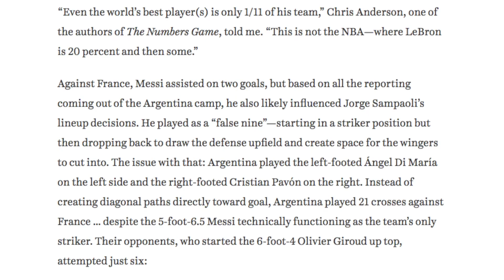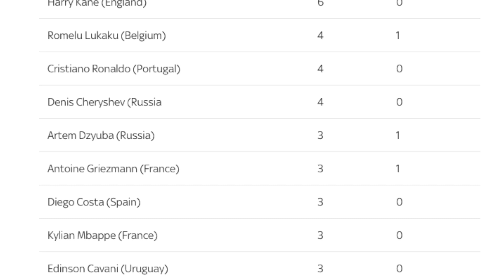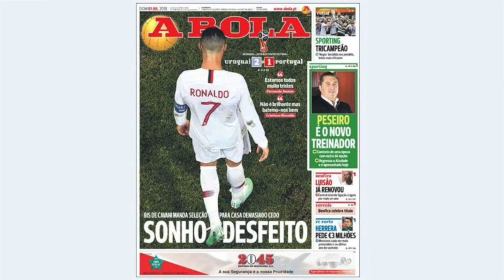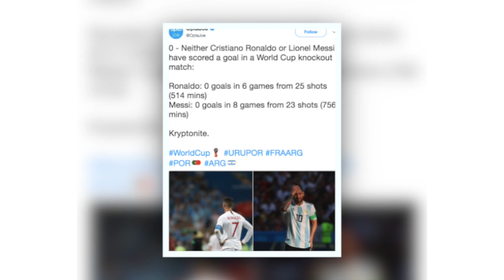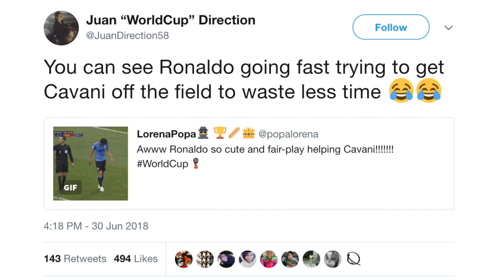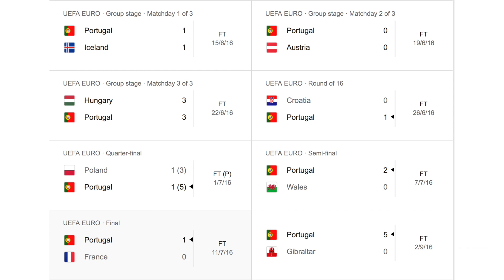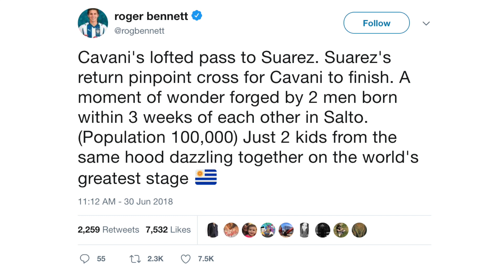The Best Reactions to Cristiano Ronaldo's World Cup EARLY EXIT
Portugal and their star player, Cristiano Ronaldo, were knocked out of the World Cup surprisingly soon for a reigning European Champion. Here are the best takes on their underwhelming cup campaign, and Ronaldo's early exit!